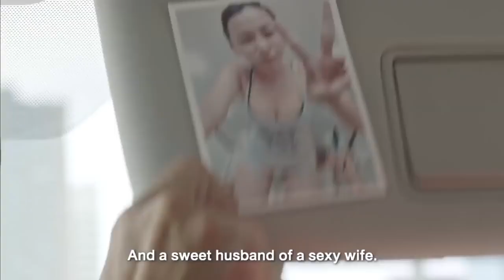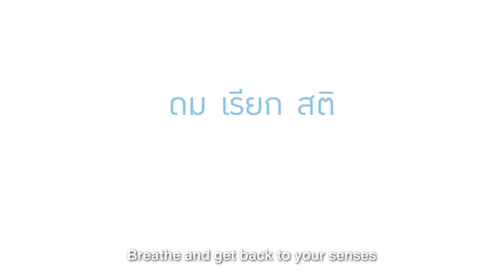❮Thai Commercial❯ Peppermint Field inhaler 🇹🇭